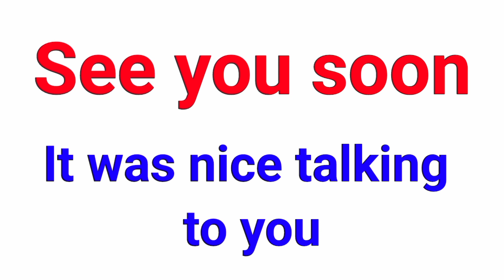aapse baat karke accha laga ko english mein kya kahte hai | बात करके अच्छा लगा का इंग्लिश मीनिंग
Aaj ke iss video mein seekhe raha hai Hindi to English sentences aapse baat karke accha laga ko english mein kya kahte hai.